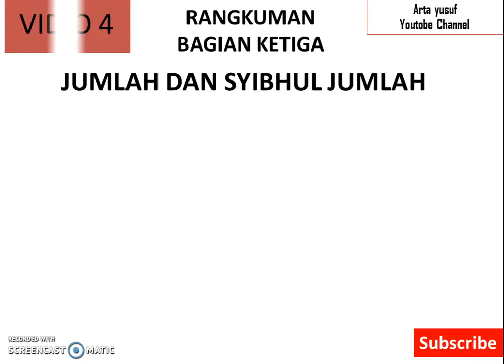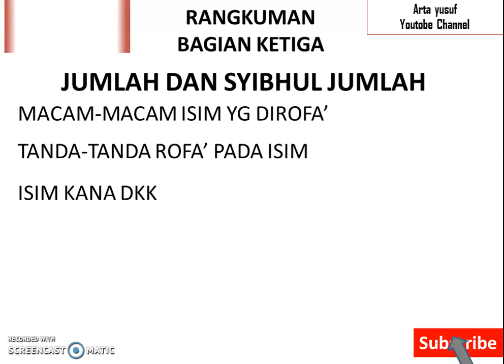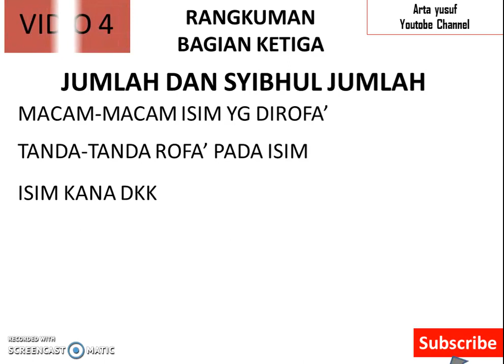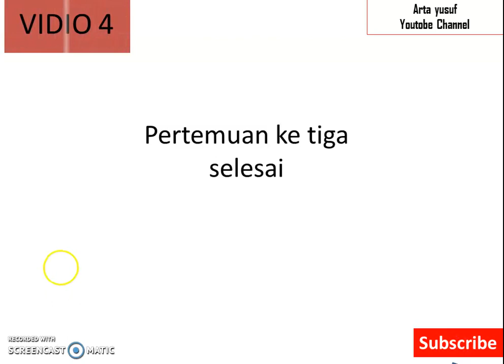vidio 4 rangkuman belajar nahwu